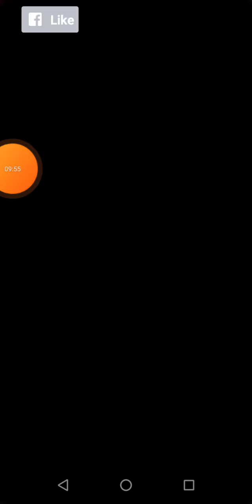dynamons 2 #03 | same Pokémon HD